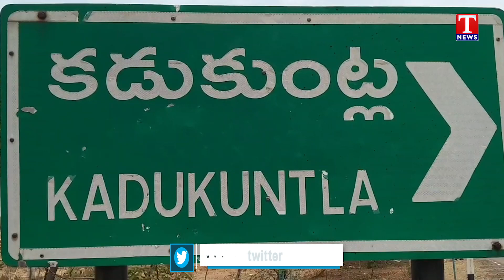Road Accident at Kadukuntla Highway | Car Hits Bike | Wanaparthy | T News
One person was killed in a road accident that occurred in Kadukuntla on national highway 44 in Kothakota mandal of Wanaparthy district on Monday. According to eyewitness, a speeding car heading from Kurnool towards Hyderabad was trying to overtake a lorry in the front and in that process, the car driver lost control and rammed into a tree on the other side of the road. As the car was at high speed, the car driver, Vasim (35), was killed on the spot, while the other person in the car was severely injured, who was shifted to Wanaparthy area hospital for treatment.